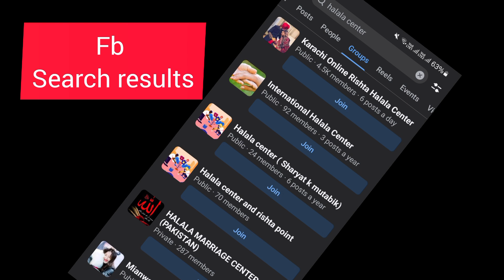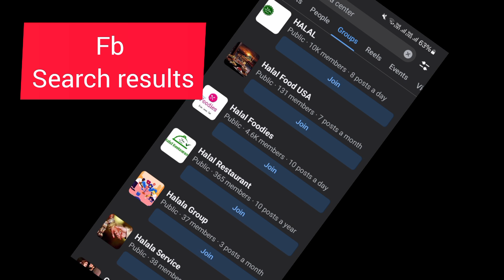Halala center now in every city of pakistan|Halala center story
Halala center in karachi
Halala center in pakistan
Halala center in lahore
Halala center in islamabad
Best halala centers
Halala is performed after divorce or talaq or triple talaq and halala center trend is viral in pakistan people are going to halala center everyday in pakistan